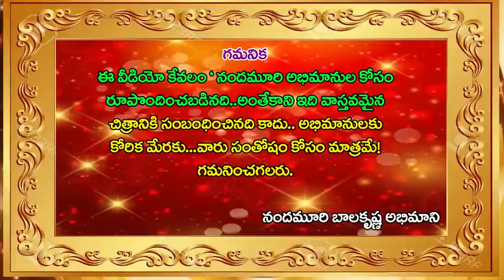NBK108 UNOFFICIALTEASER PART3